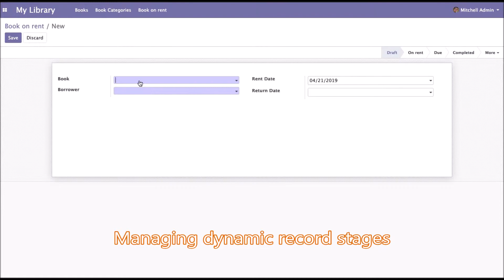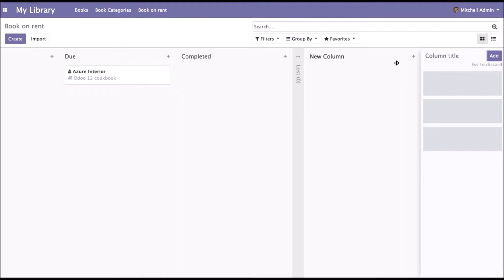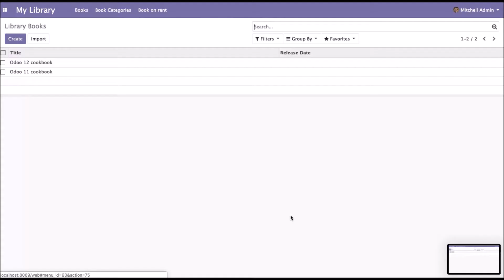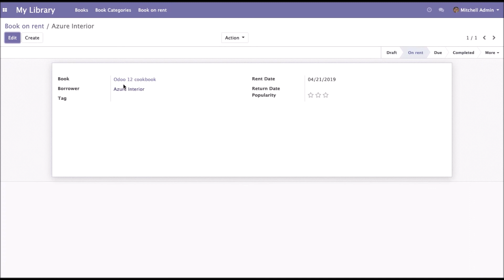Odoo 12 Development Cookbook - Third Edition | 13. Automation, Workflows, and Printouts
This is the “Code in Action” video for chapter 13 of Odoo 12 Development Cookbook - Third Edition by Parth Gajjar, published by Packt. It includes the following topics:

00:15 Creating security groups and assigning them to users
01:12 Adding security access to models
02:56 Limiting access to fields in models
03:37 Limiting record access using record rules
04:40 Using security groups to activate features
05:39 Accessing recordsets as a superuser
06:41 Hiding view elements and menus based on groups

Odoo 12 Development Cookbook is a complete resource which provides you with various development scenarios to build complex business applications with the Odoo framework. This book will help you with implementing the new features released with the latest version in your enterprise projects.

Video created by Parth Gajjar